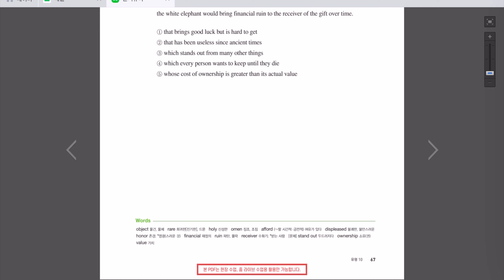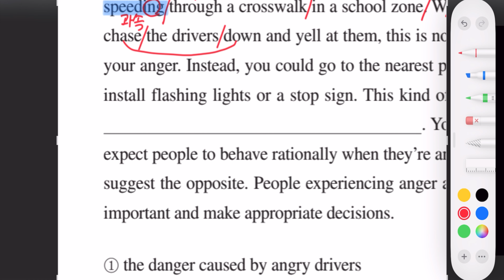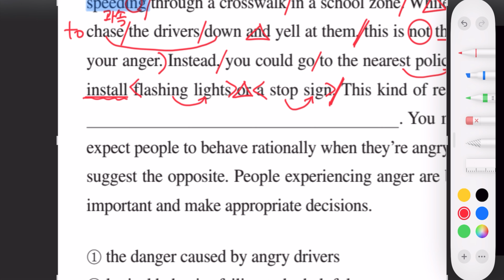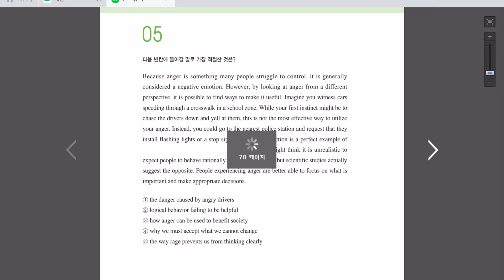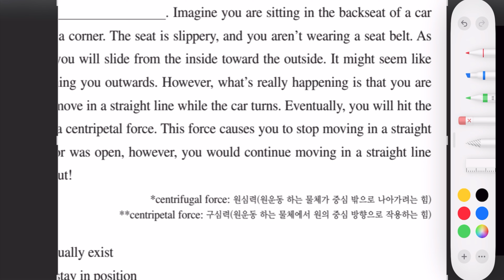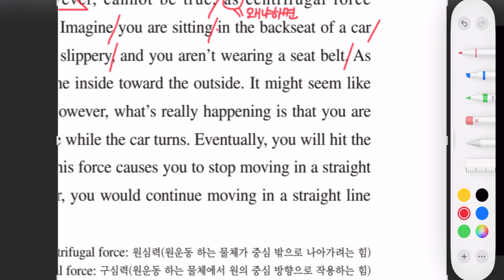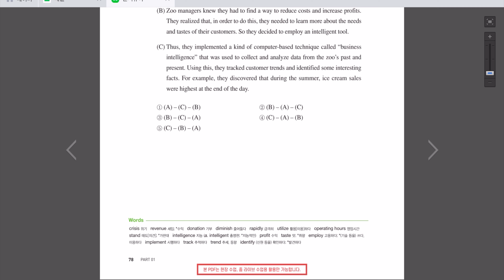수능 PICK 유형독해 -12회